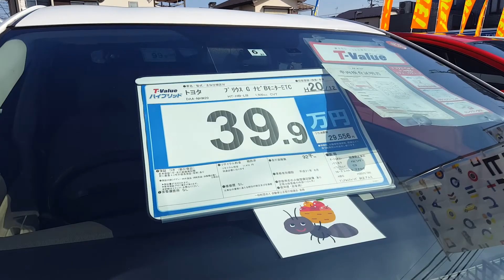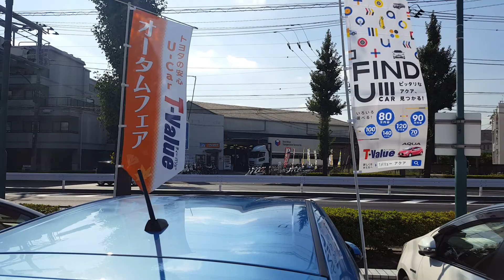Маленький рынок машин. А основном Тойоты.